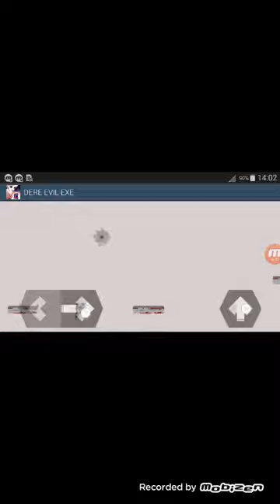maceralar 25 dere evil exe oynamak